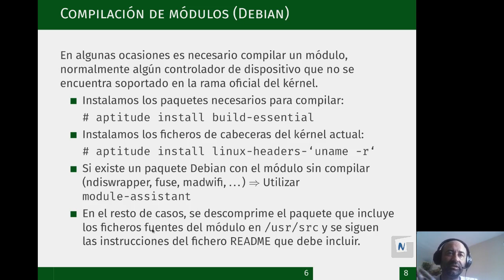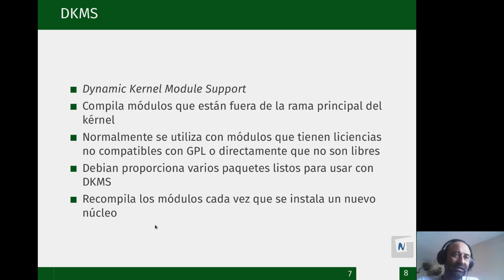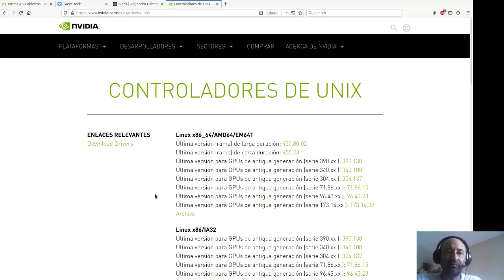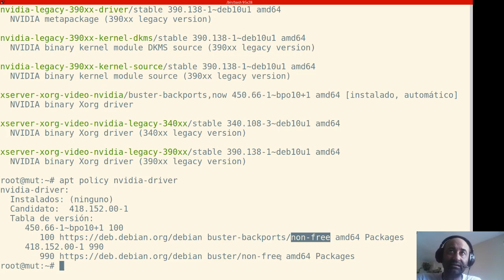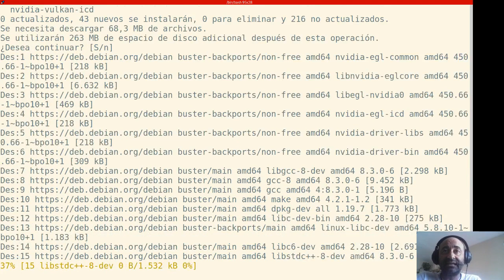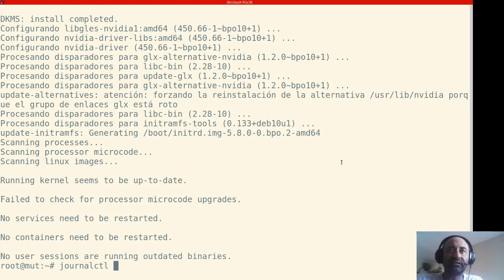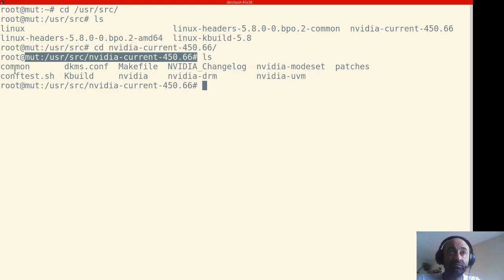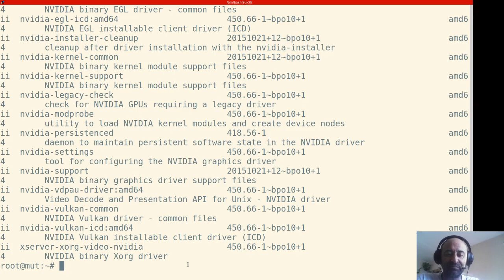DKMS. Compilación de módulos de linux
Explicación y ejemplo de compilación de un módulo del kernel Linux usando dkms

Este vídeo forma parte del módulo profesional de Administración de Sistemas Operativos del IES Gonzalo Nazareno de Dos Hermanas (Sevilla)